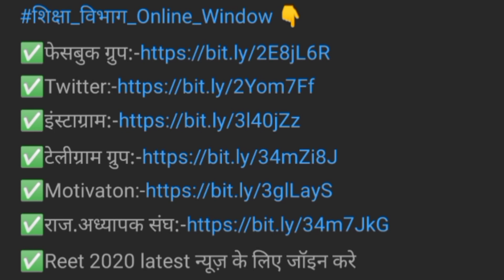RPSC Topper Interview | RPSC 1st Grade Latest news | सुबिता ढिल्लन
RPSC Topper Interview | RPSC 1st Grade Latest news | श्रीमती सुबिता ढिल्लन

मंजिल मिल ही जायेगी एक दिन,
भटकते-भटकते ही सही ।

व्याख्याता इतिहास सम्पूर्ण राजस्थान में

श्रीमती सुबिता ढिल्लन जी की तरफ से आर्य क्लासेज का विशेष आभार

सुबिता जी ढिल्लन और निर्मल जी आर्य की वार्तालाप

आर्य भारतीय इतिहास के नवीनतम संशोधित संस्करण में इनके नोट्स शामिल होने से लाखों परीक्षार्थियों को भी इनके अनुभव का लाभ मिलेगा।
पोस्ट के साथ जो फोटो सलंग्न है - उनमें एक आर्य भारतीय इतिहास पुस्तक का संशोधन कार्य के समय की और दूसरी कल आर्य क्लासेज सीकर में सुबिता ढिल्लन के अभिनन्दन की है |

🔴 *** ABOUT ME ***🔴

धन्यवाद।